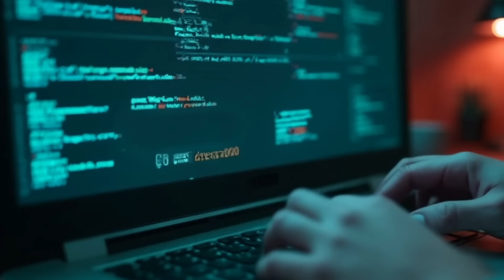Crypto Heist Shocker: Nick Drakon Robbed at Gunpoint + Stacks Sets DeFi Record!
Crypto news on TapSwap official 🤖

Discover the hottest news and latest updates in the world of cryptocurrency right now! 🚀

In this explosive episode, Nick Drakon faces a terrifying crypto heist at gunpoint! Learn how thieves targeted his digital assets, threatening his family and wiping out both personal and business funds. Is this an inside job? 🚔
But not all news is grim! Stacks just set a new DeFi record with over 1,400 smart contracts, thanks to the Nakamoto upgrade that’s revolutionizing Bitcoin. Plus, discover the rise of Dollar Dawgz, the new multichain token making waves on Base and Solana. 🐕🚀

✨ Gunpoint robbery shakes Nick Drakon’s crypto empire ;
✨ Over 1,400 smart contracts deployed on Stacks ;
✨ Bitcoin's new Nakamoto upgrade transforming DeFi ;
✨ Dollar Dawgz: The latest token to watch on Base and Solana ;
✨ Inside job or coincidence ;